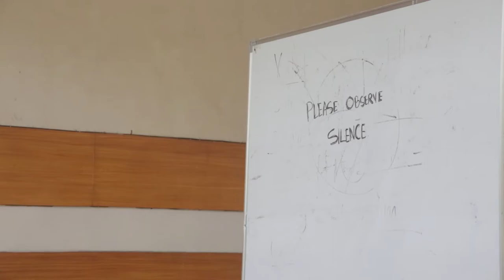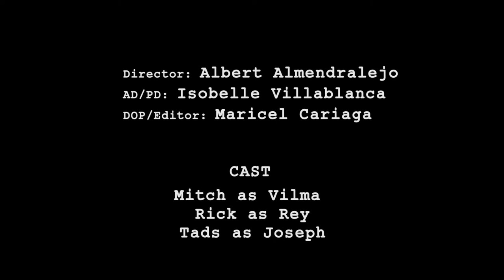BRILLANTE MENDOZA FILM WORKSHOP SHORT FILM BY DIREK ALBERT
Rick Sanchez
Mitch Perfecto
ISO
Cel